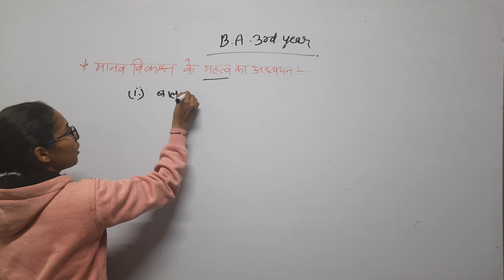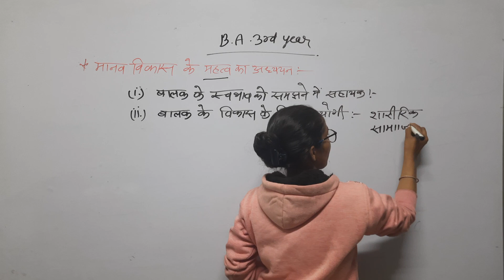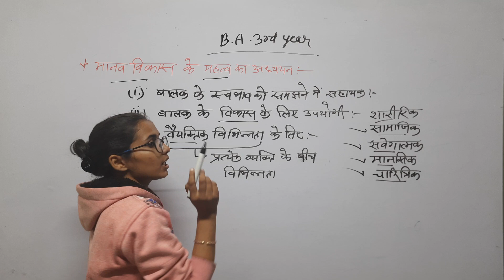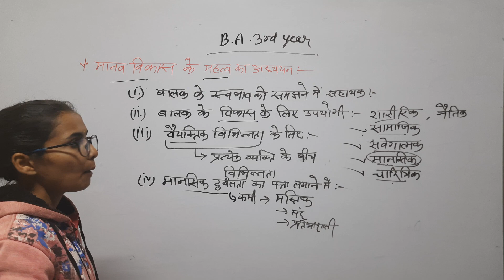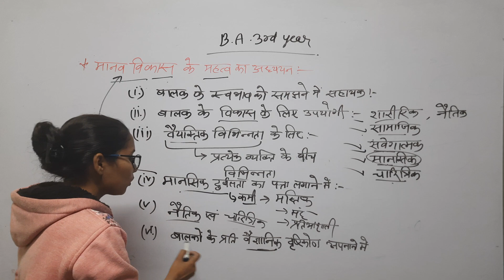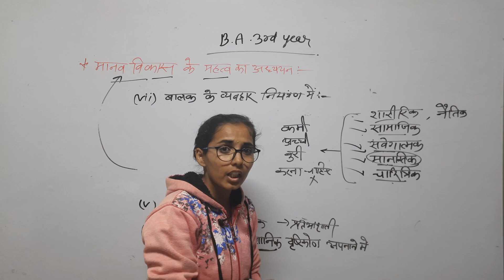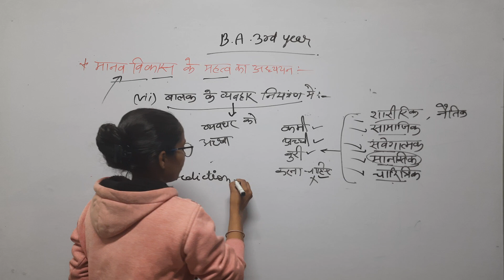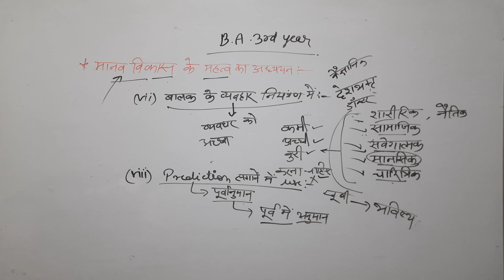B.A.3rd year Home Science Lesson-1 part-2 मानव विकास